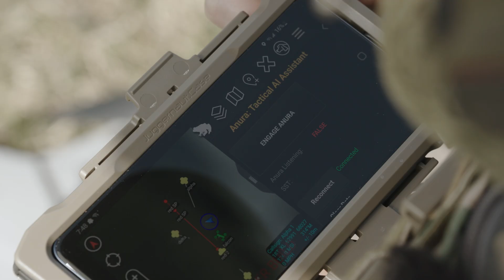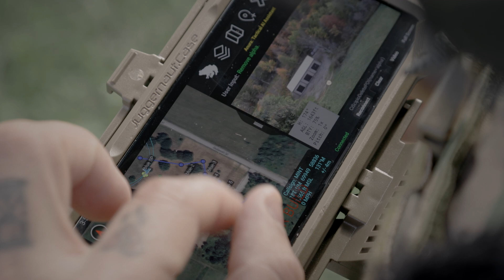Flying the Skydio X2D with Anura (Demo) - Primordial Labs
Primordial Labs' shows how operators can use Anura, our voice-controlled autonomy software, to task the Skydio X2D with conversational, mission-type orders.